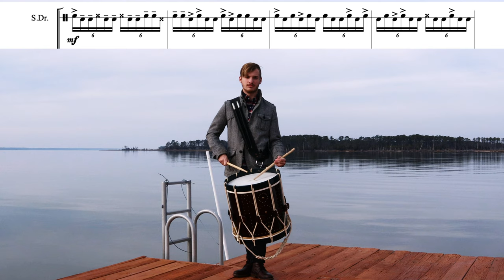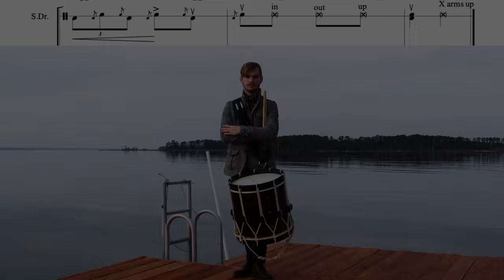Rage of Cornwallis // Learn The Music #3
𝔸𝕋𝕆𝕄𝕆𝕌𝕊

Thank you all so much for watching this video! Help me out by sharing this video with your friends and family!

Drum Solo: Rage - Written By Mark Reilly